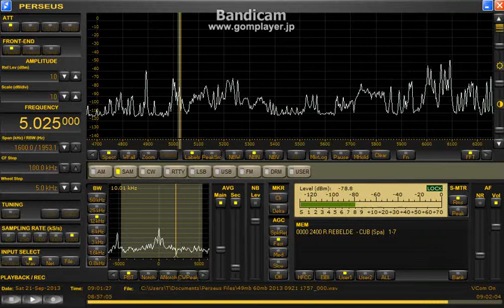5025 kHz Rebelde / Sep 21, 2013 - 0900 UTC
つよっw